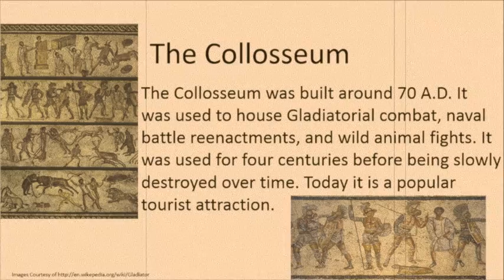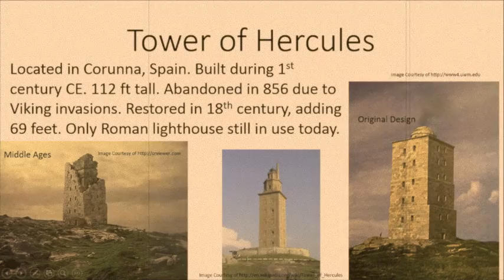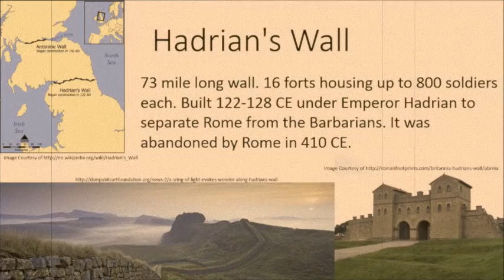Schatzberg iMovie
iMovie created for Roman structures that are still around